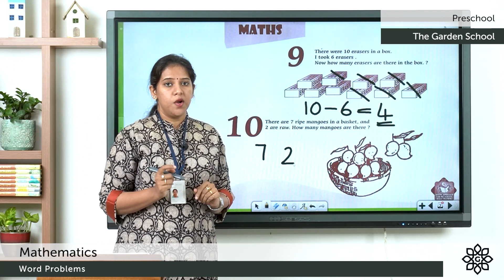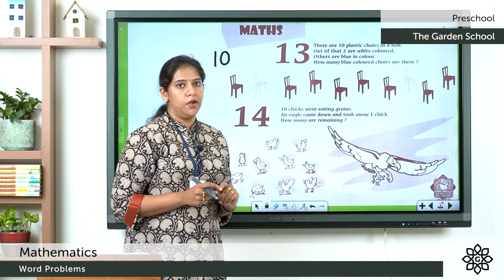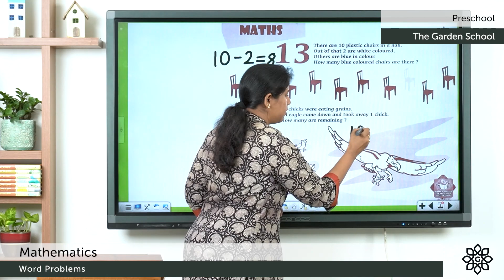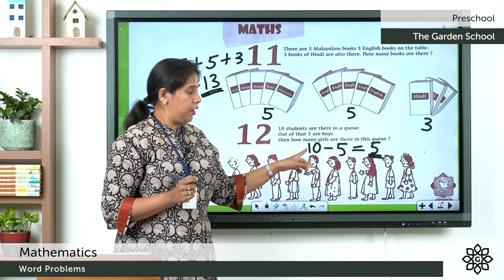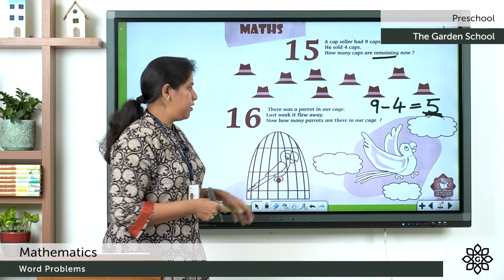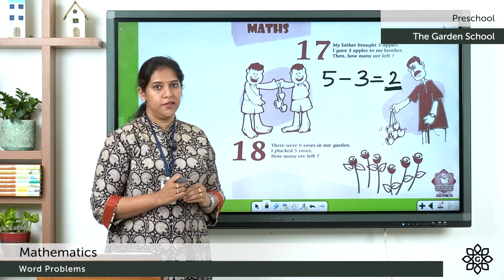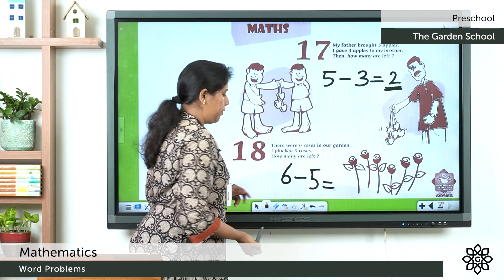Prep 2 Mathematics WKB Word Problems Page no 96 to 100 | Explained in Malayalam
Preschool Mathematics, Word Problems for LKG and UKG kids. Explained in Malayalam and English.